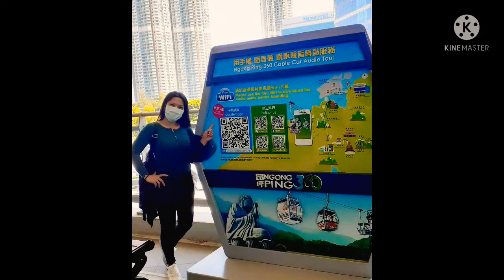NAUDLOT na gala at Ngongping 360 + City gates mall||Simply marj's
Pls.follow also my FB page

thank you po sa lahat na sumuporta at nanuod
Ng videos ko...much appreciated po!

Simply marj's